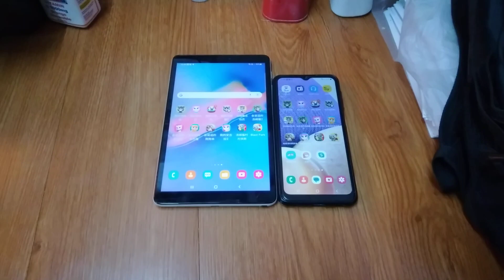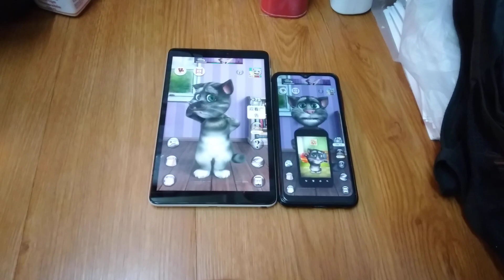Talking Tom 2 Echo 15968